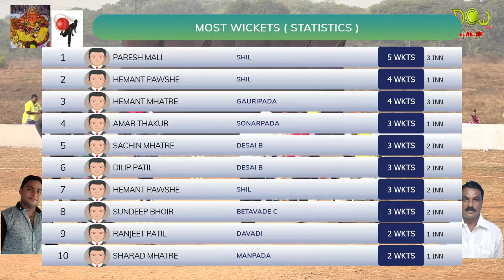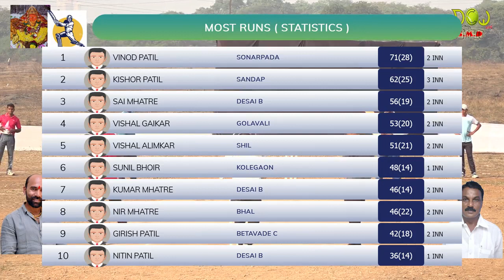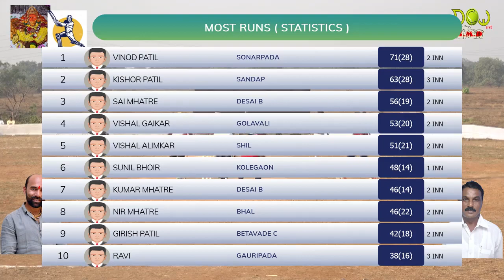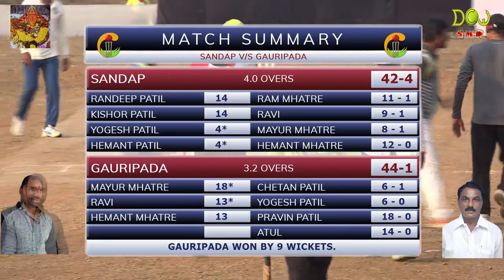SANDAP vs GAURIPADA, (SEMI FINAL 2), JAY PIMPALADEVI CHASHAK MANPADA 2017, FINAL DAY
SONGS PLAYED DURING EVENT ARE THE WE DON'T HOLD ANY COPYRIGHTS OF THE SONGS THIS JUST PURELY FOR ENTERTAINMENT.